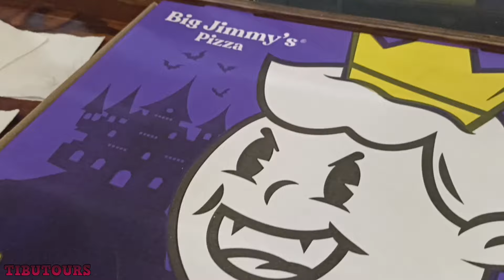Tibutours día de muertos 2024 por qué ya no sale tibutroll ? regresará ?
Aquí encuentras la Merch oficial de Tibutroll ©